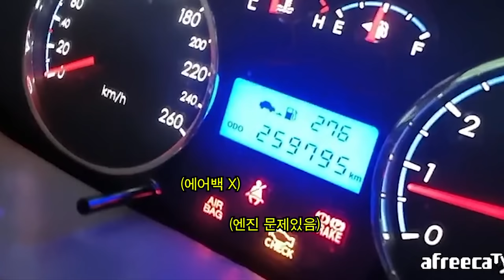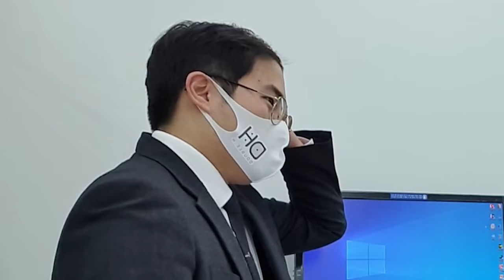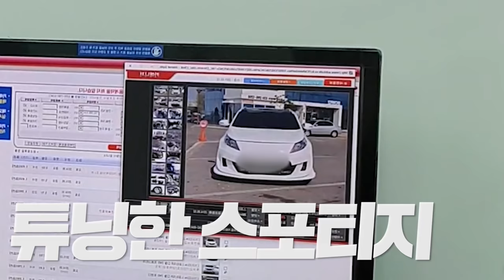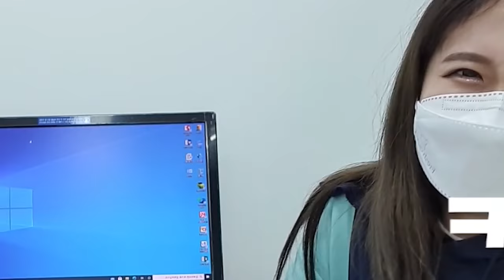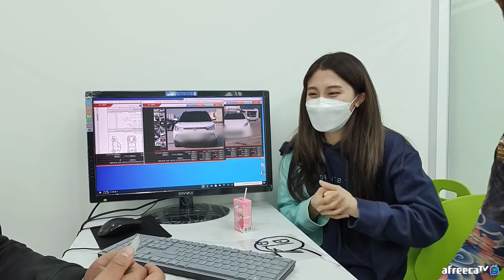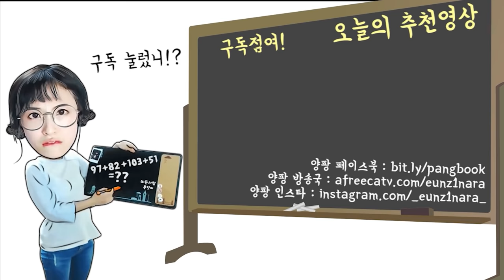중고차 사러 갔는데 딜러한테 맞을뻔했습니다